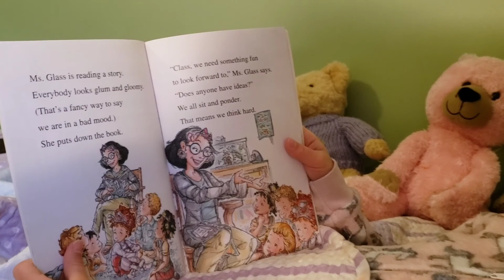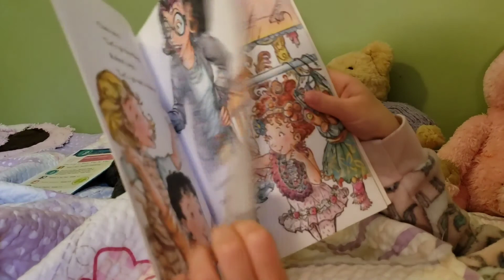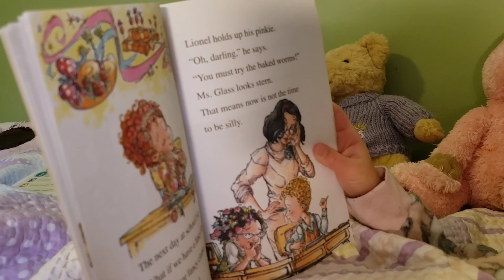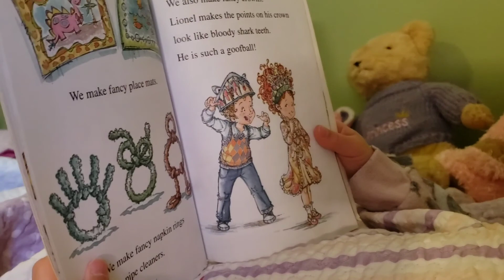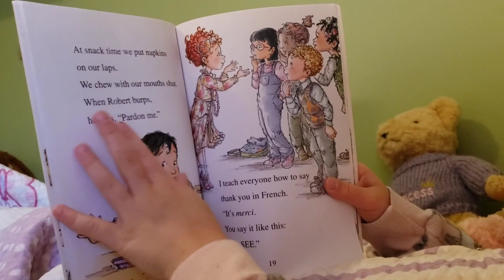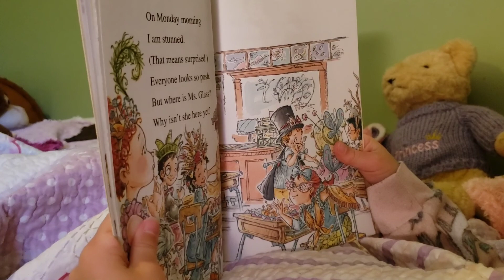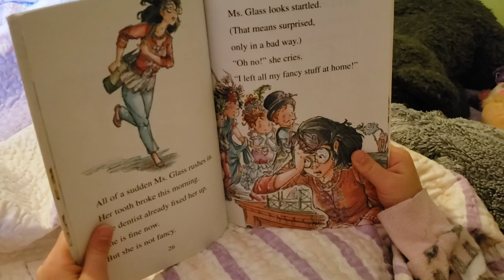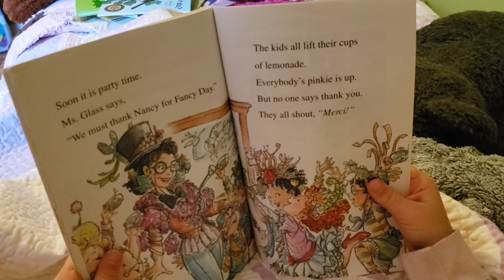Fancy Nancy: Fancy Day in Room 1A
Storytime with Charlotte